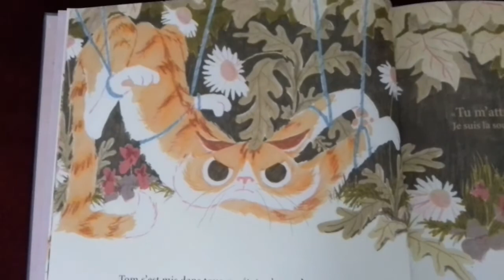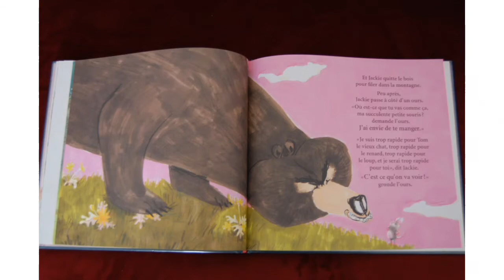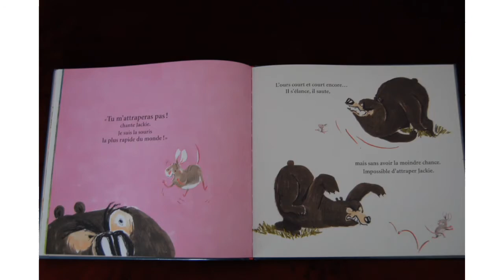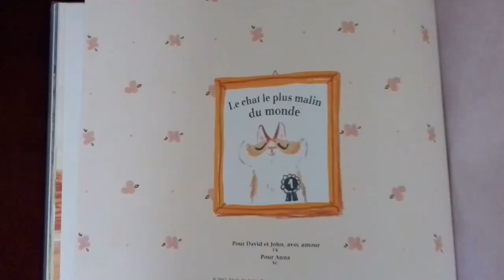Lecture jeunesse : " Tu m'attraperas pas !"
Lecture - conte d'un album de Timothy Knapman et Simona Ciraolo, livre jeunesse paru à L'Ecole des loisirs.